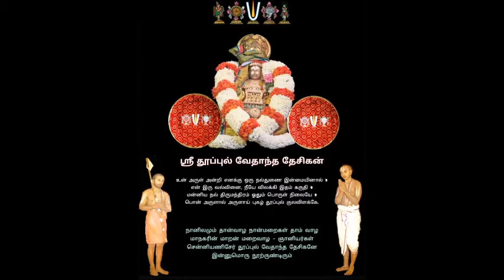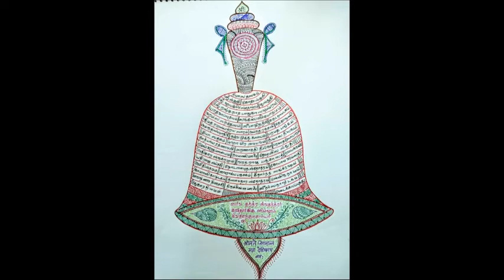91 - slOkams 03 - 5th - prati prasthAna paddhati = "pAdukaigaLin mahimai" upanyAsams